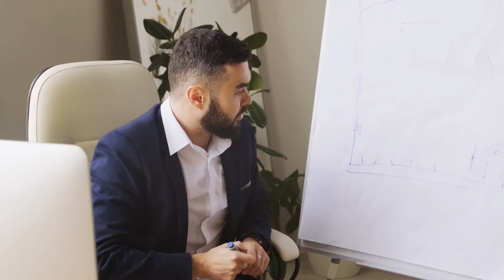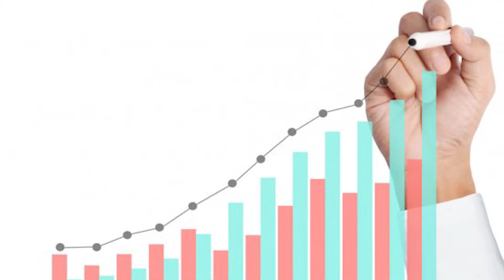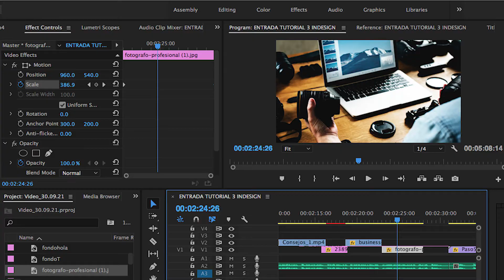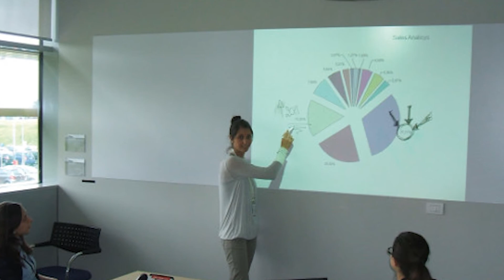7 Consejos para cotizar tus proyectos de diseño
Diseño Gráfico. Cotización. Presupuestos. Gestión de Proyectos.

Edición General: Marco Antonio de Jesús Teniente
Información: Rocío Castillo
Voz: Sandra Altamirano

00:00 Hola! Todo es Diseño
00:05 ¿Qué veremos hoy?
00:42 1 Conoce de que trata el proyecto
01:13 2 Planea tu proyecto
01:37 3 Realiza una descripción del proyecto
02:02 4 Especifica bien que incluye tu cotización
02:31 5 Valora tu conocimiento y habilidades
03:10 6 Intenta tener una metodologia para cotizar
03:59 7 Cuidado con los detalles
04:30 La opinion de la Dra. Sandra Altamirano
04:50 Recuerda, Todo es Diseño